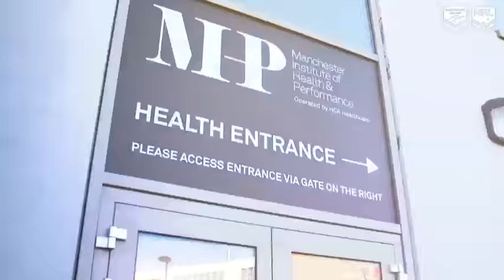Kangaroos on Tour - Part 1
Check out all of the action from the first week of the Four Nations tour